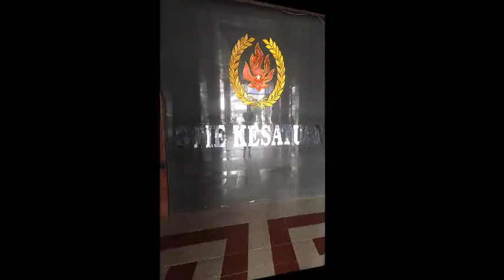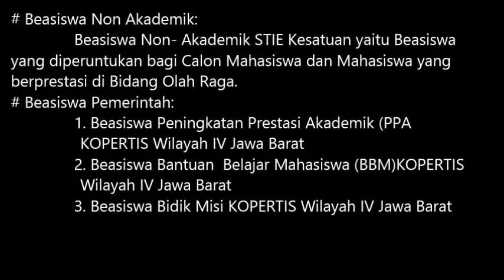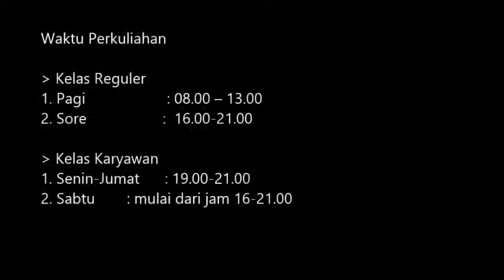Iklan STIE Kesatuan KARYA SILVIANTI & UPIT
Video Iklan STIE Kesatuan karya Mahasiswa MP kelas Ekonomi Kreatif dan Praktek Pemasaran di bawah asuhan Mumuh Mulyana, SE., MM., MSi dan Angga Sulistiono, SE., MM.